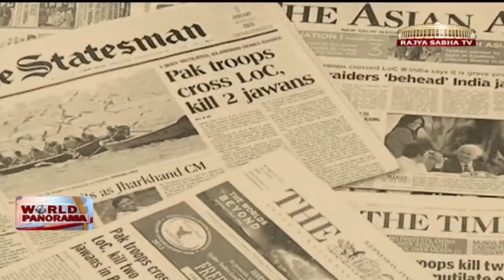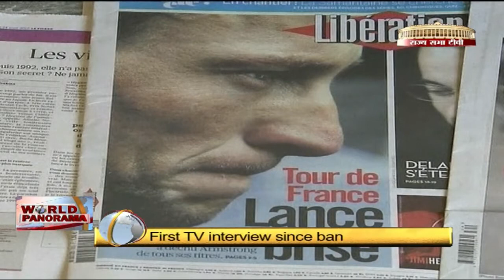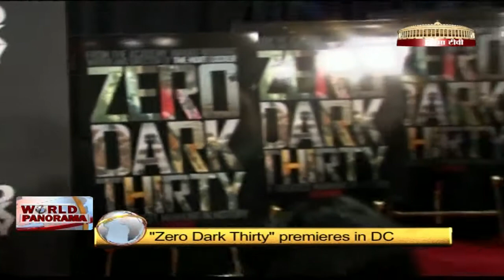World Panorama - Episode 54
World Panorama take up the developments along the LOC. Vinod Sharma of the Hindustan Times says dialogue between India and Pakistan must continue.